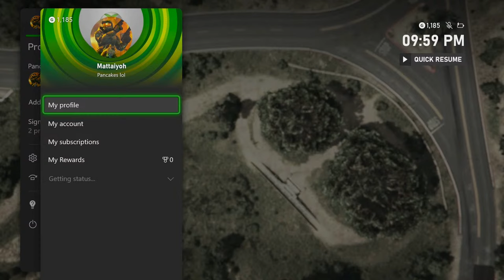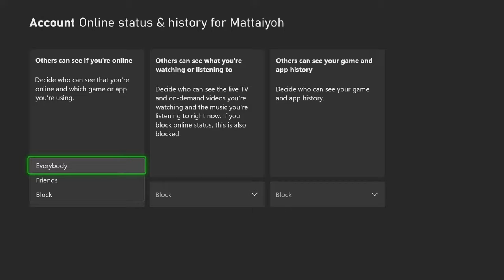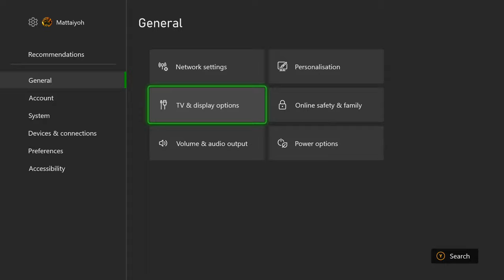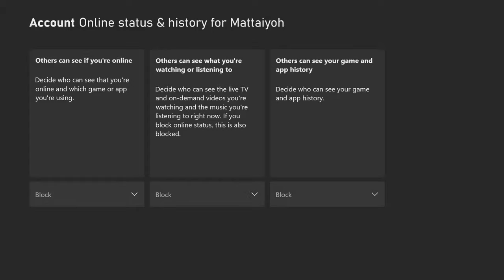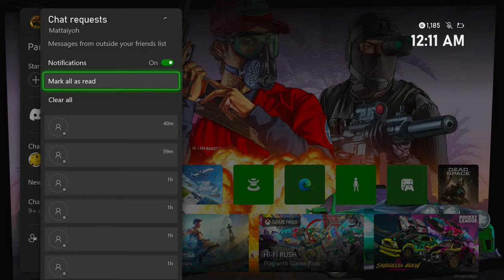Fighting griefers on GTA Online!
Come and fight griefers with me and @DNOPlays on GTA Online!

Thanks again! :)